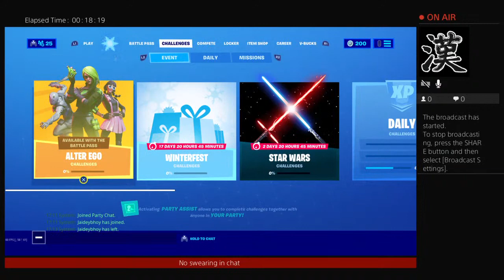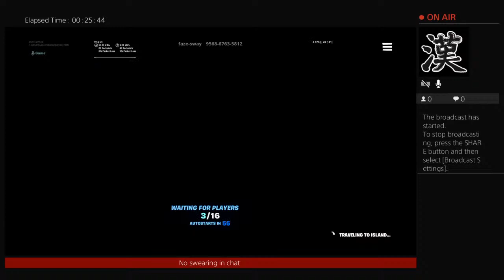Duos with jaidey67 and solo first game in 2 weeks